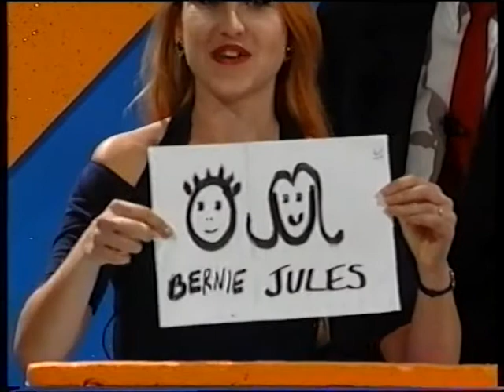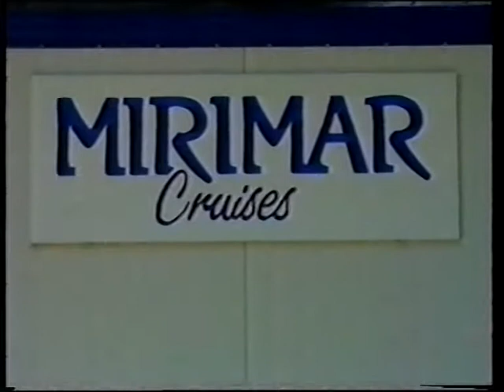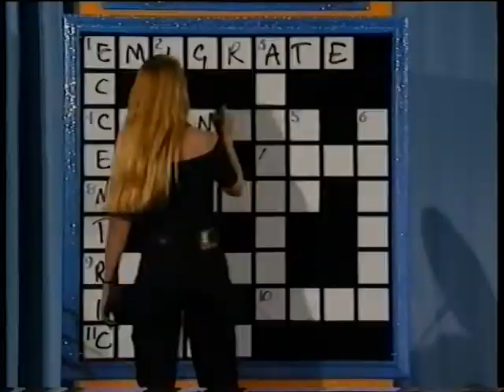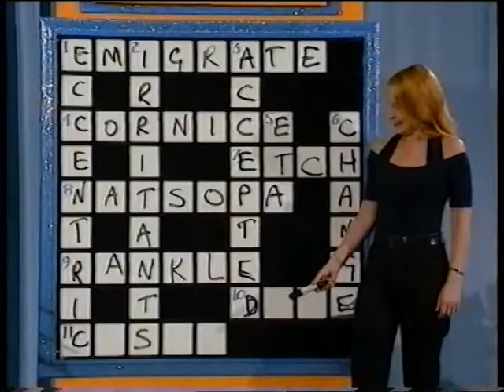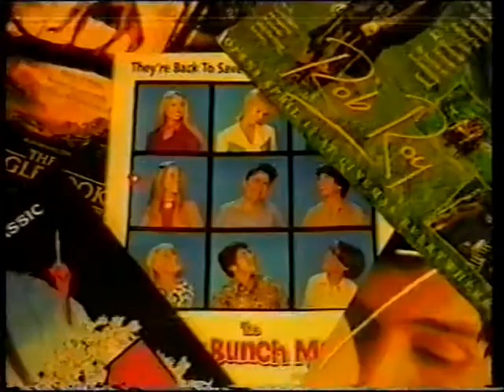Crazy Crosswords s02e52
Massaging egos & fixing crosswords...  All in a days work for Steel and Velvet!